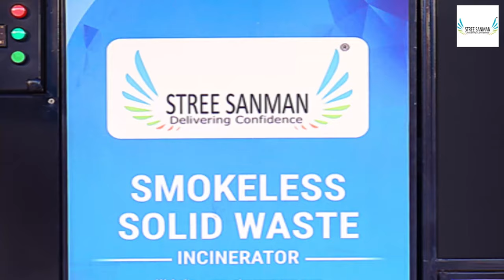Smokeless Incinerator | Stree Sanman | Operational Demo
Waste management is a critical issue that affects public health, the environment, and sustainable development. One of the main challenges of waste management is finding safe and efficient ways to dispose of waste, particularly in densely populated areas where traditional landfill and open burning methods are not viable.

Smokeless incinerators offer a promising solution to this challenge. Unlike traditional incinerators that emit toxic smoke and pollutants, smokeless incinerators use advanced technology to burn waste at high temperatures, producing minimal emissions and ash residue. This makes them a safer and more eco-friendly alternative to traditional waste disposal methods.

Smokeless incinerators can be used in various settings, such as hospitals, clinics, schools, and public areas, to dispose of medical waste, sanitary napkins, and other types of non-recyclable waste. They are easy to operate, require minimal maintenance, and can handle large volumes of waste in a short period of time, reducing the need for frequent waste collection and transportation.

By using smokeless incinerators for waste management, we can reduce the risk of disease transmission, prevent environmental pollution, and promote sustainable development. If you are looking for a reliable and efficient solution for waste management, consider investing in a smokeless incinerator to contribute to a cleaner and healthier future.